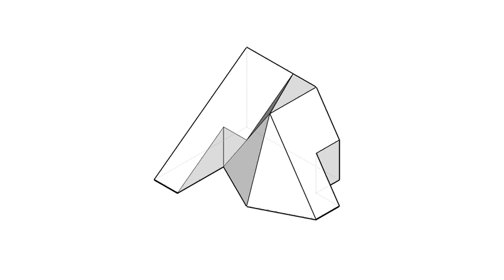全華圖學047頁第02題（舊版）/單斜面有線/方眼紙畫法/第三角法-等角圖展示